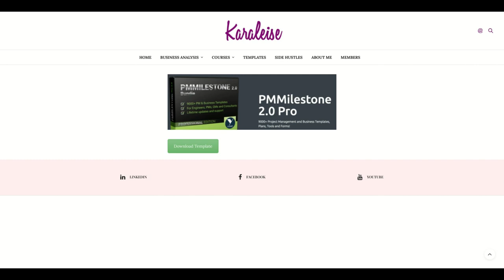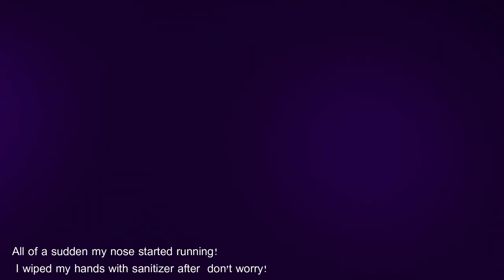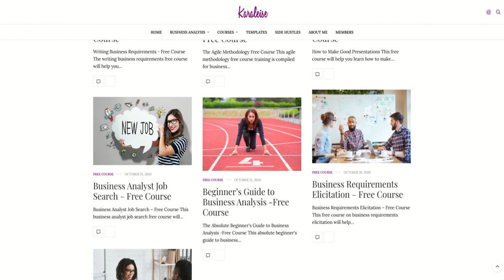Is Business Analyst a good career?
This video explores whether or not the business analyst career is a good one. I will discuss what I  honestly think  about the career and let you make the decision if business analyst is a good career for you.

Read my article on how much a BA gets paid